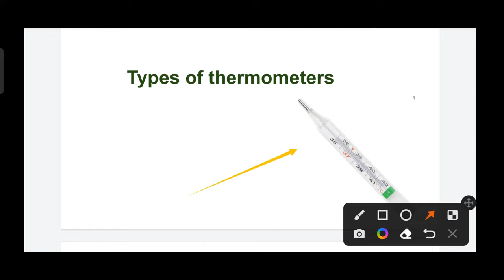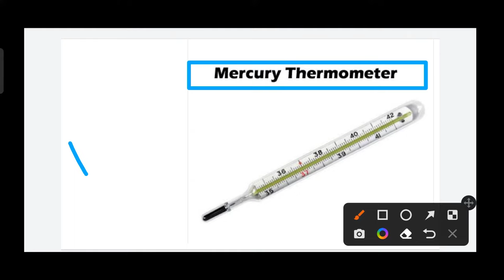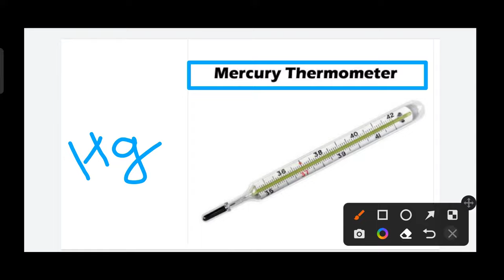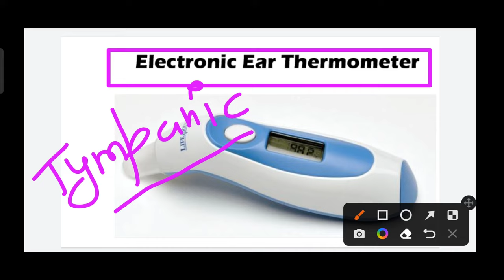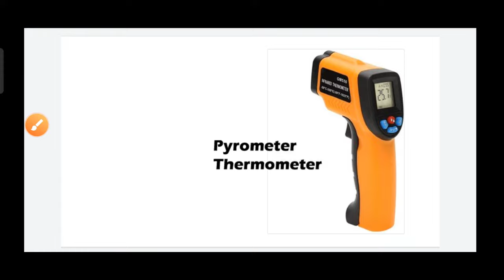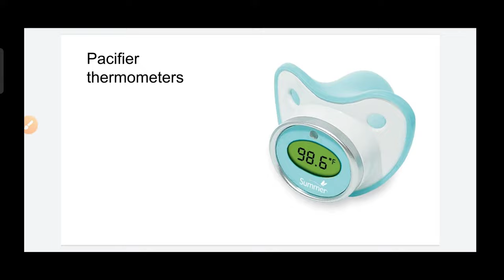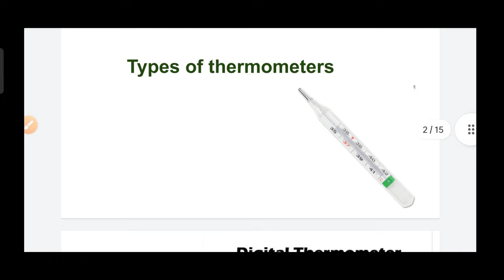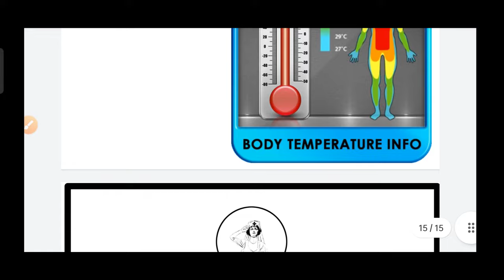Types of Thermometer | Uses of Thermometer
Hello,
Welcome on my You tube channel.

Nursing Kit YouTube Channel के मैंबर बनने के लिए आप हमें follow कर सकते हैं.

Types of Thermometer | Uses of Thermometer | Thermometer Types